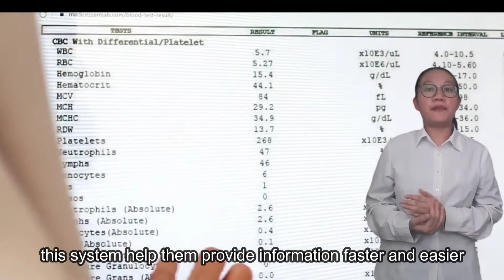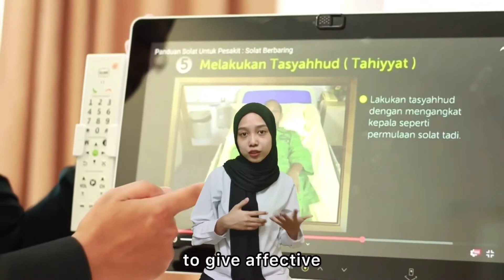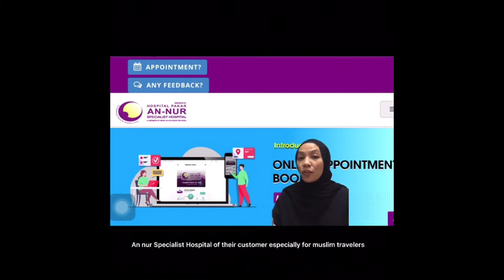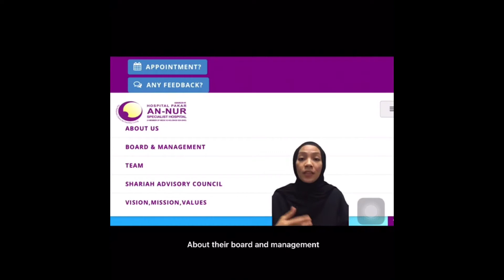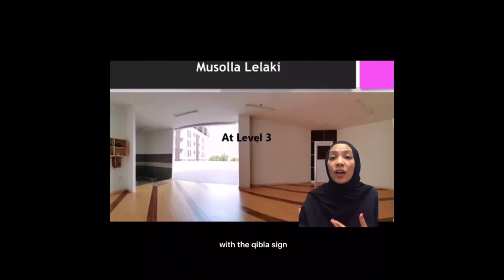BTT60423_ VIRTUAL TOUR ON AN-NUR SPECIALIST HOSPITAL (GROUP 4)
We are student Bachelor of science (Honors) Tourism and Hospitality Management at Politeknik Ibrahim Sultan. From class BTH6A. This video for portfolio virtual tour (promoting medical tourism in Malaysia via Muslim friendly healthcare facilities) at An-Nur Specialist Hospital Bandar Baru Bangi, in subject BTT60423 Muslim Friendly.